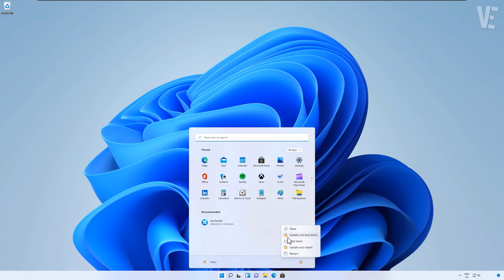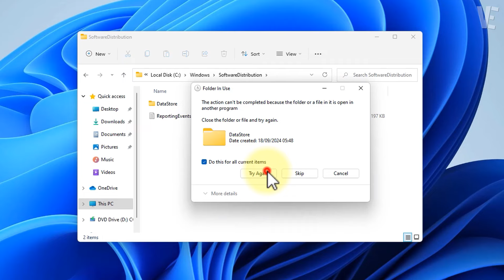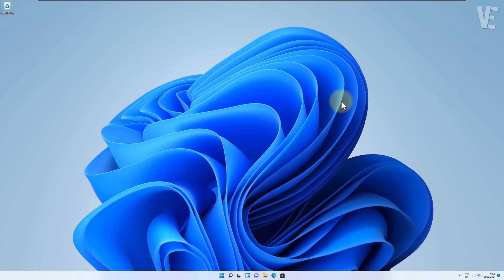Stop Windows Update Asking to Update and Restart / Shut Down Options - How To Get Rid Of Them 🔄❌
▶ In This Video You Will Find How to Stop Windows Update Asking to Update and Restart and Shut Down and Get Rid Of Them From Windows 11 / 10 ✔️.

0:00 - intro
0:10 - How to Stop Windows Update Asking to Update and Restart and Shut Down and Get Rid Of Them From Windows 11 / 10
1:44 - Press (Alt + F4) On Your Keyboard
2:00 - If This Video Didn't Help You, You Will Find Other Solution in First Pinned Comment
2:09 - More Suggested Videos

▬▬ 🔎 𝐇𝐚𝐬𝐡𝐓𝐚𝐠𝐬 ▬▬

▶️ Remove Update And Shut down or Update and Restart Option in Windows 11/10 - How To Disable Updates ✅

▶️ Windows 10 / 11 Laptop or PC Not Turn Off after Clicking Shut down - How To Fix not shutting down ✅

▶️ Fix Restart to repair drive errors in Windows 11 / 10 | How To Solve RESTART TO REPAIR DRIVE Warning

▶️ Fix Your PC will automatically restart in one minute in Windows 11 / 10 | pc restarting every minute

▶️ Stop Pop-up (How to get help in windows 10 ) | How To Disable Windows help & Support popup

▶️ ENABLE Or DISABLE Function Keys in Windows 11 / 10 | How To enable / disable F1, F2, F3 .. Fn key ✔️

▶️ Disable Caps lock Notification in Hp Windows 11 / 10 - How To Get Rid Of This Popup Window ✅

▶️ Remove Shortcut Arrow Icon in Windows 11 / 10 | How To get rid of shortcut arrow on desktop icons ✅